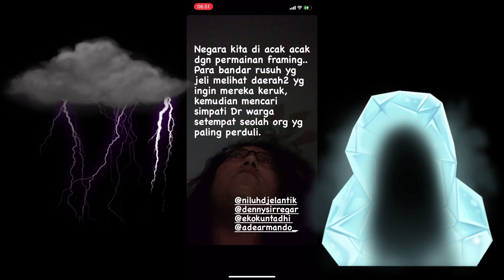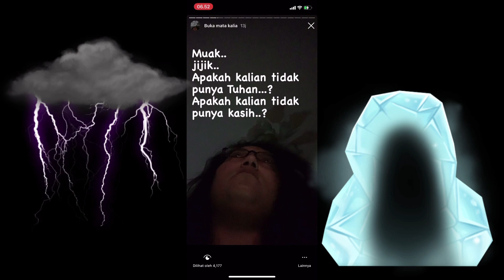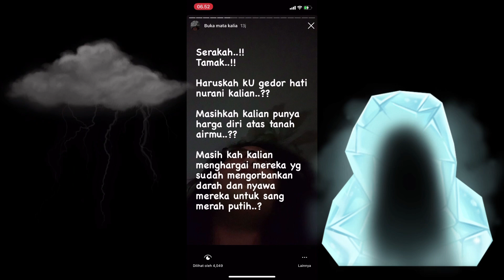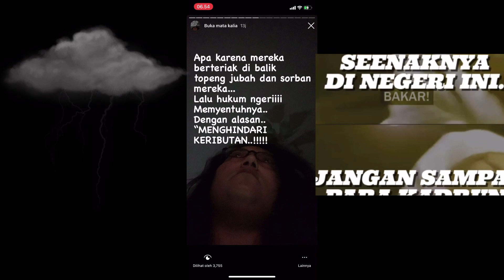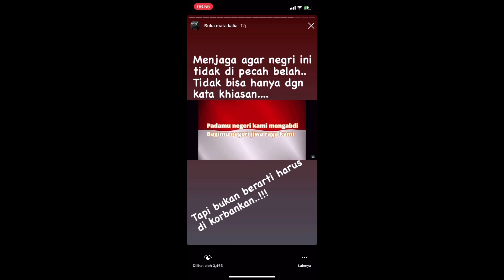Susi ratu selatan